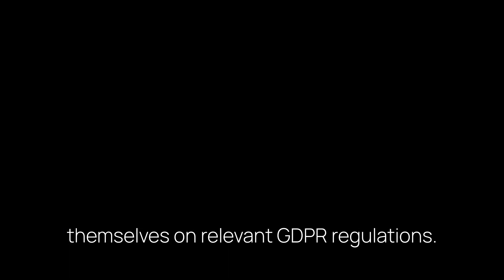Are you aware of the recent £12.7 million data protection fine issued to social media giant TikTok?

Our expert lawyer, Laura Trapnell, has written an insightful blog detailing the various violations of GDPR and data protection law that led to this hefty penalty.

TikTok failed to lawfully use children’s personal data, provided services to UK children under the age of 13 without parental consent, and lacked proper information on data collection and usage.

By implementing effective privacy policies and having systems in place to detect potential data misuse, businesses can ensure GDPR compliance and protect customer trust.

Read Laura’s blog now to understand how businesses can avoid similar penalties and safeguard user data